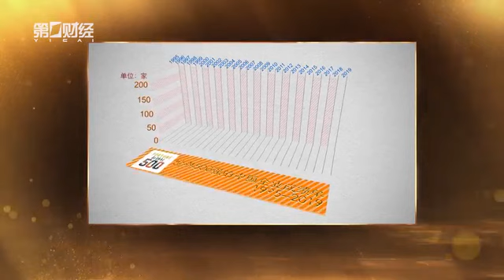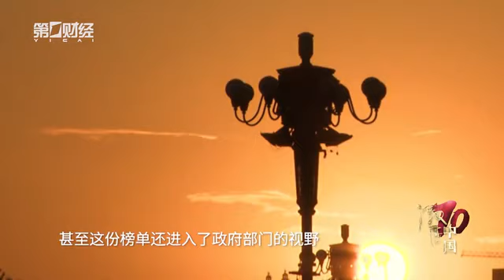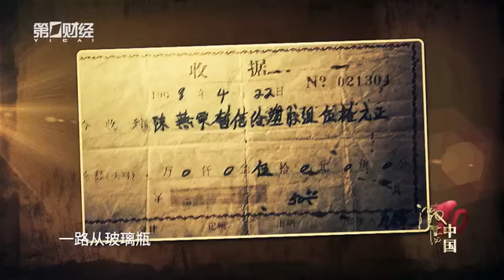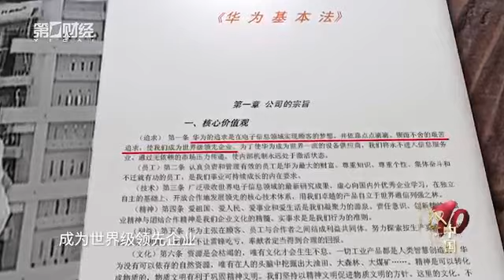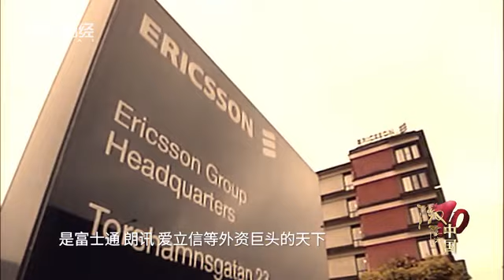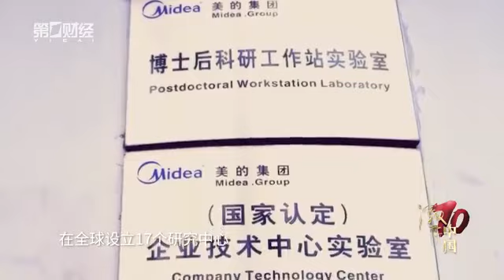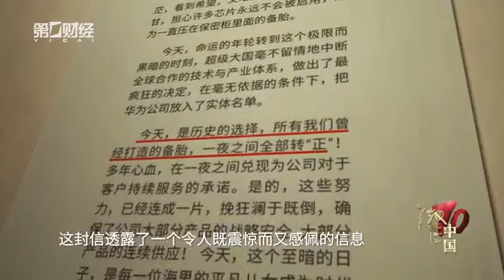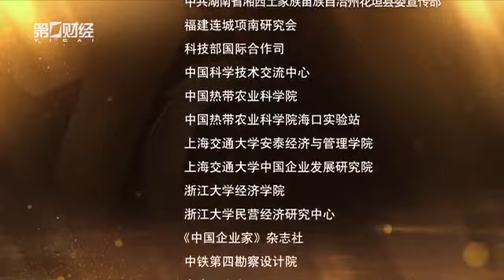第十四集：追梦五百强丨激荡中国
一个国家的经济改革是否成功，一言以蔽之，两个字：“富”、“强”：老百姓富不富，企业强不强。你刚刚看到的这段视频，呈现的是二十多年间，“世界五百强”榜单里中国企业数量的变化。二十多年前，这张榜单第一次发布的时候，中国大陆企业的数量只有区区两家；而在2019年公布的“世界五百强”榜单上，进入榜单的中国公司数量，史无前例地超过了美国，成为了世界第一。这些数据变化的背后，是一场惊心动魄的中国企业的崛起史。

而当这份曾经万众瞩目的榜单上，出现越来越多中国公司名字的时候，无论是公众还是企业界，心态都在变得越来越从容。